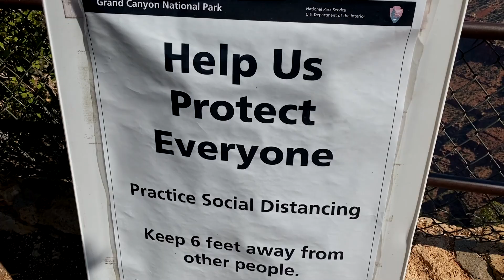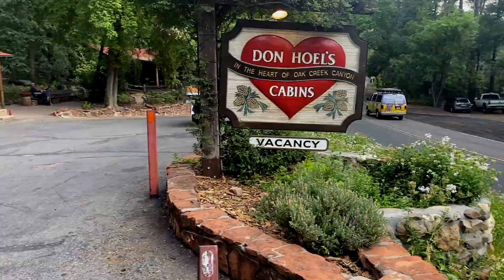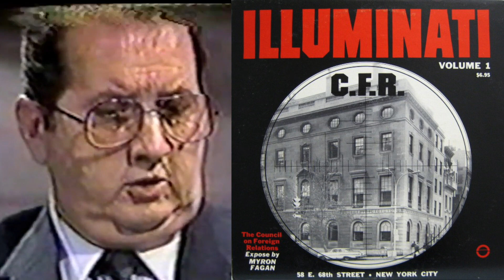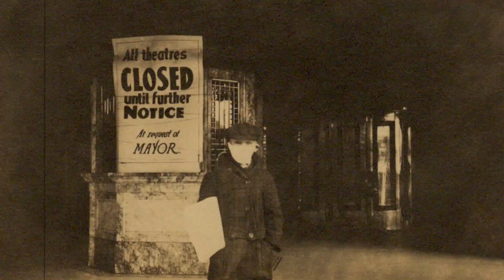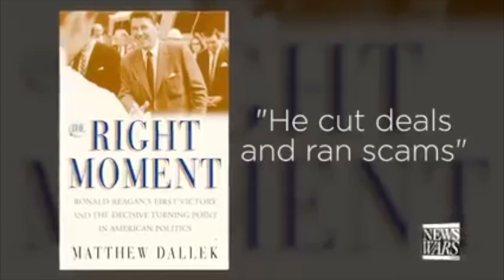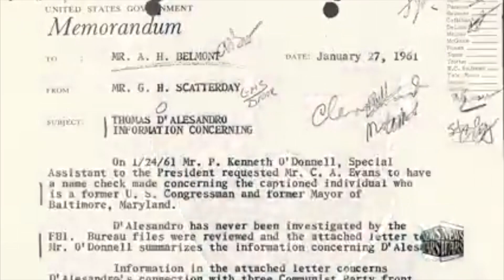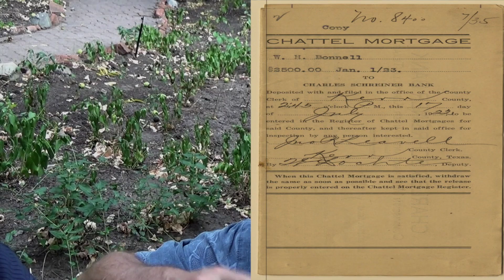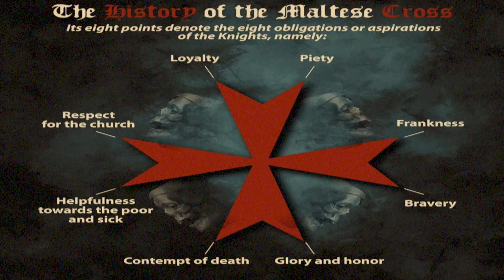PIA Episode #9 How to Survive 2020 1of 2.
Surviving 2020, Bill Gates and the Nazis.